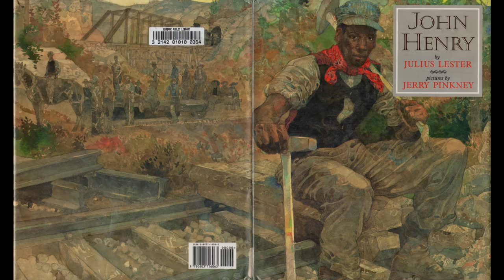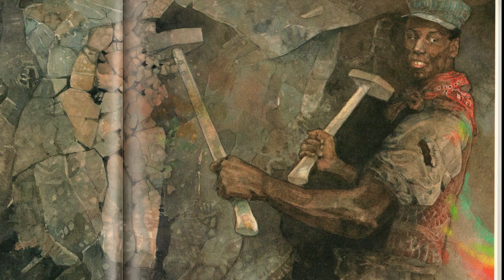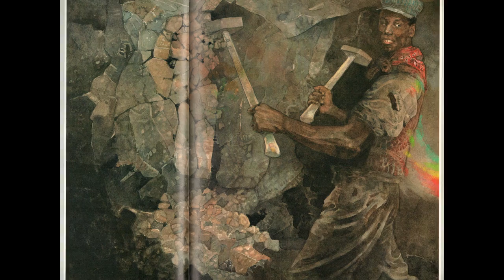⚒️John Henry—Kids Book Tall Tale Legend Adventure Classic Black History Read Aloud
Special from the moment he's born, John Henry grows up to do things no other man could ever do!

Mr. Paul reads aloud "John Henry," by Julius Lester and Jerry Pinkney. This colorful picture book based on the American folktale is perfect either as a family bedtime story at home, or for story time at school. With vivid illustrations and a powerful African American hero as its central character, this legendary tall tale story book is excellent for students in first grade, second grade, and third grade. While the book is great reading at any time of year, it fits neatly into Black History Month. Finally, the contest between John Henry and the steam drill has become cultural shorthand for the ongoing struggle of man against machine.

Video contents:
00:00 Intro
00:21 Front Cover & Title Page
00:36 Reading the Story
14:48 Story Discussion
16:43 Outro